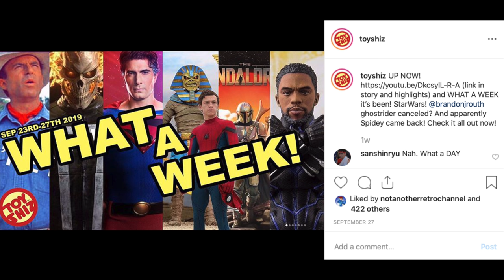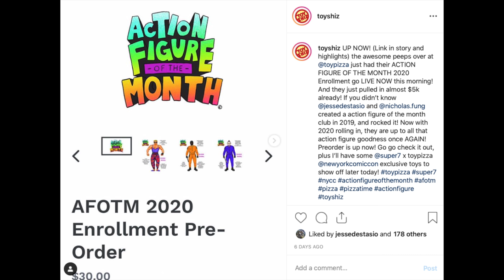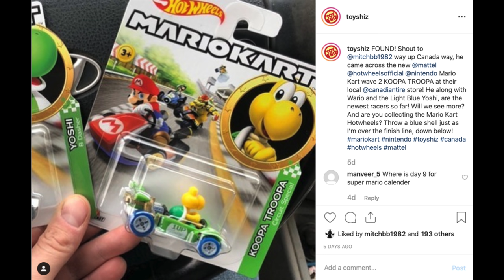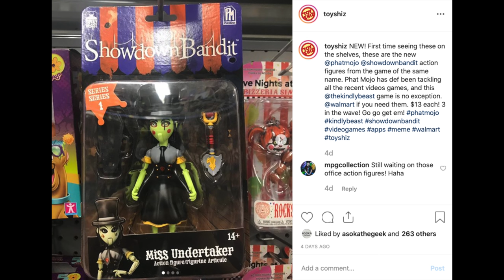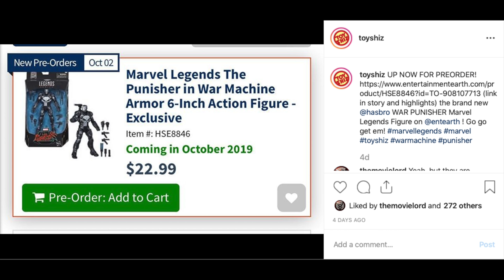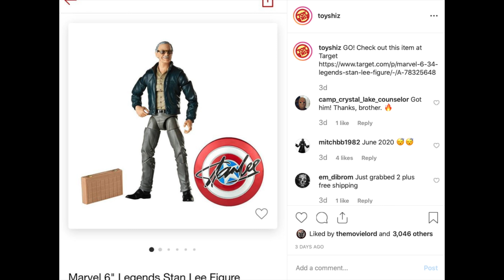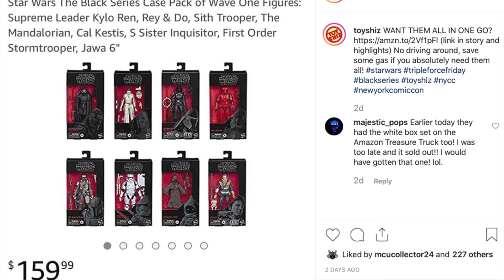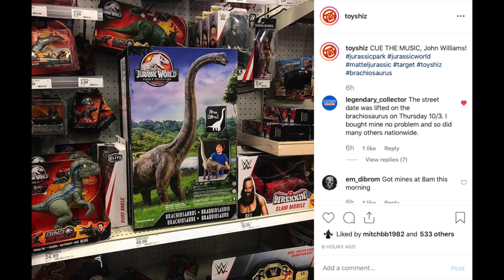WHAT A WEEK! All the best Toy and Pop Culture news for the Week of Oct 6th.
Everything you need to know about the week of pop culture and action figures that was New York toy fair 2019 and triple force Friday. Tons of new reveals, tons of new toys, and nothing but the best news and information on it all,  all in one go! check it out now!

Amazon Emperor Palpatine:

Amazon link to the complete brand new Force Friday wave of Starwars the black series figures: